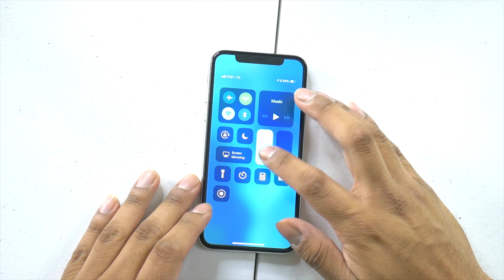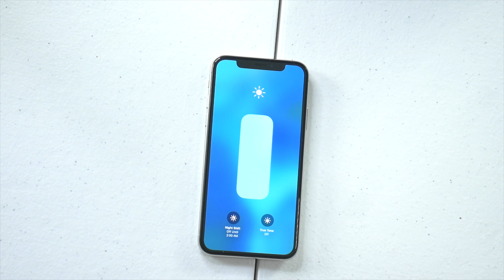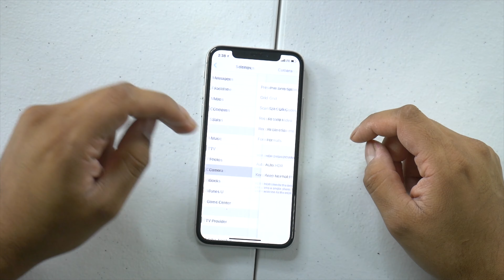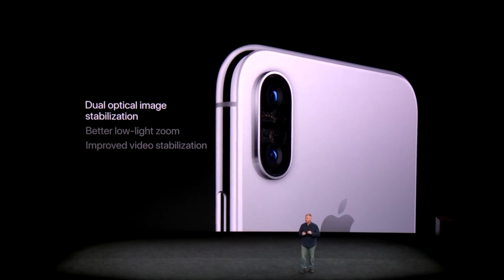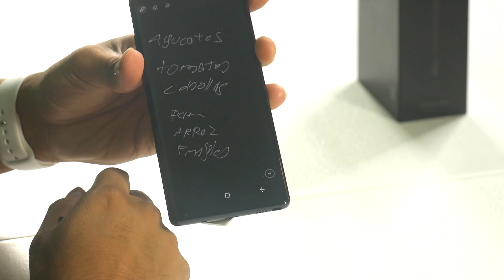porque el iPhone X no vale la pena?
mi iPhone x se Daño historia: